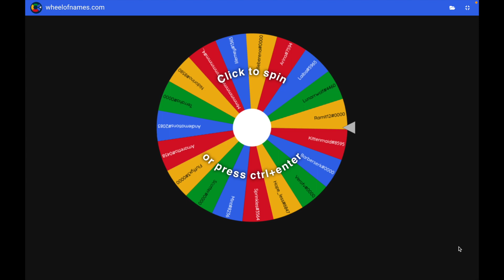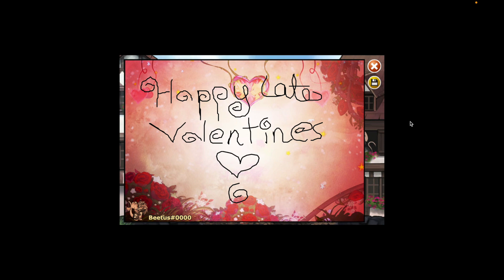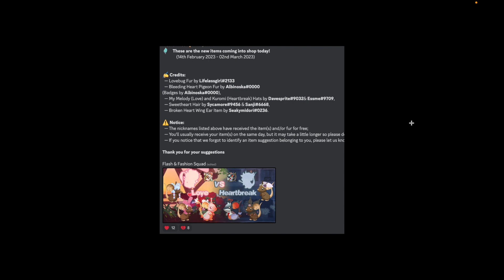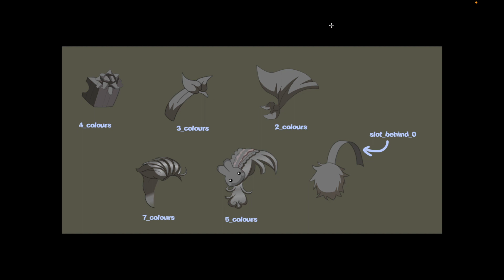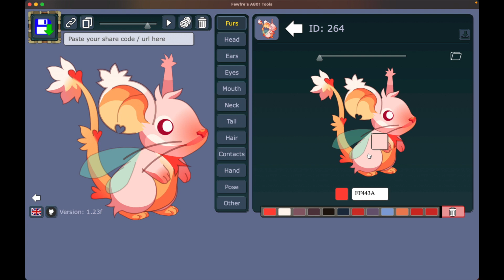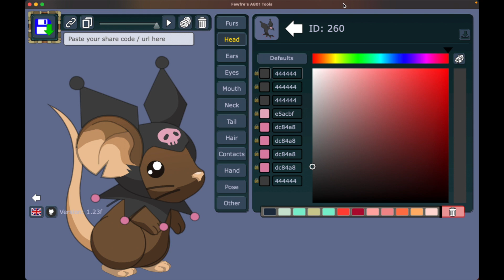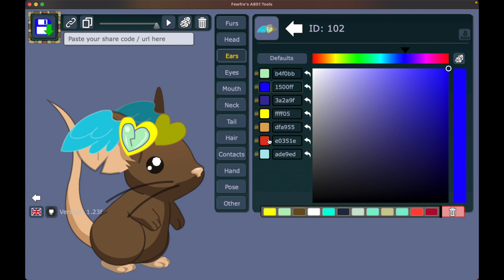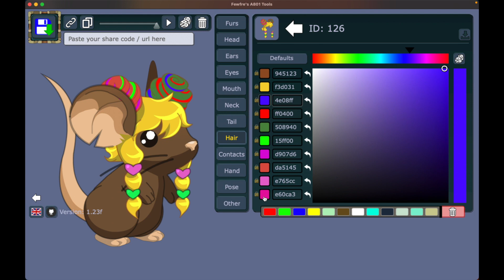Transformice: Love vs Heartbreak & Valentine's Giveaway (#32)!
(P.S. Enjoy the new official Valentine's Event that started last Friday as well!)
The broken line customization for the ear item can be customized to make the item not look like a broken heart! (How did i not realize that ;o -thanks Karr!)
∑njø¥!
Lø√e,
Q†Ångel